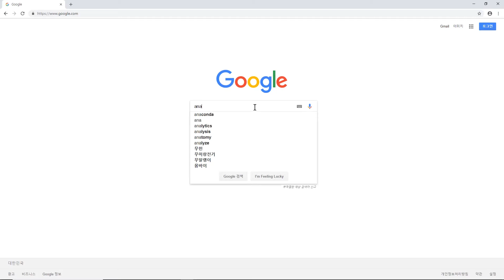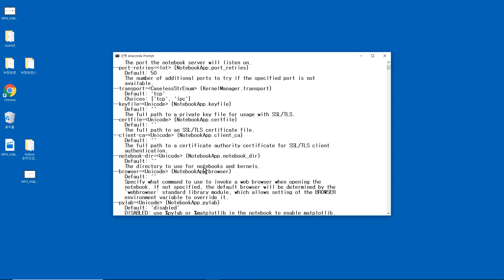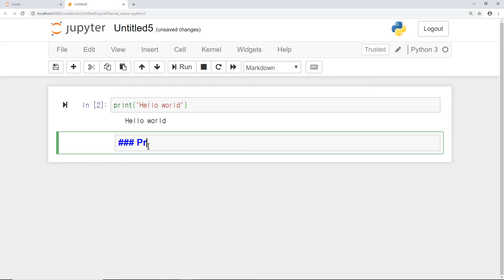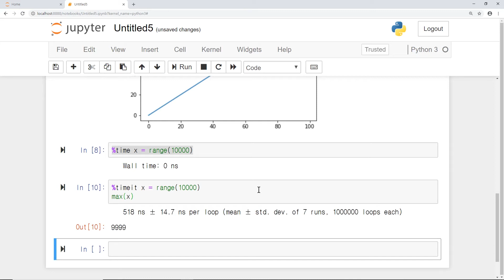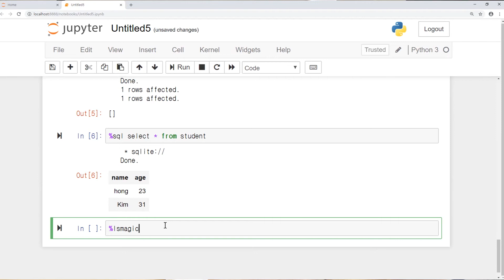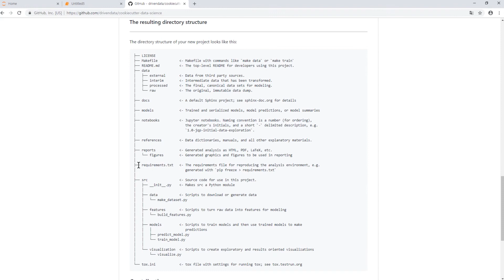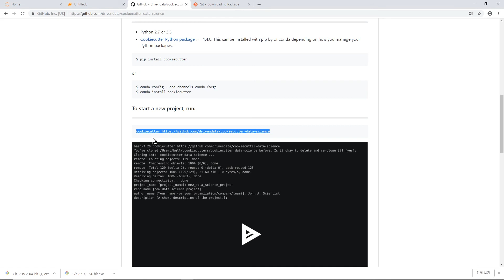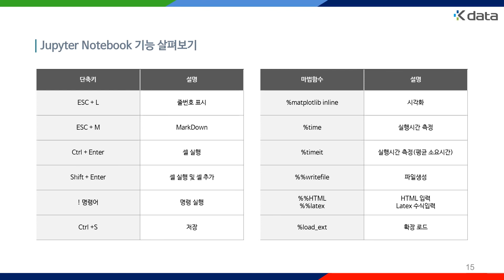[Python활용] 8.데이터 분석 환경 구축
본 강좌는 Python 관련 이론 및 적용 실습을 위한 교육 과정으로 Python 기초, 데이터 다루기, 웹 크롤링 등의 내용으로 구성되어 있습니다.
이번 강좌는 "데이터 분석 환경 구축" 에 대한 내용을 담고있는데요!
그럼, 데이터인싸와 함께 빅데이터 분야의 지식을 쌓아봅시다:D